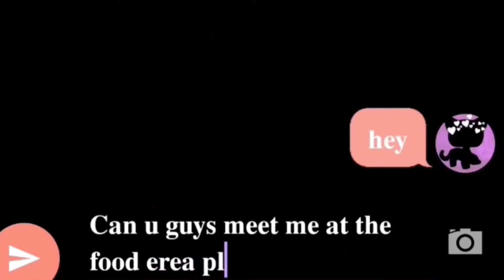𝚃𝚑𝚎 𝚗𝚊𝚝𝚞𝚛𝚊𝚕 𝚙𝚛𝚘𝚖 𝚍𝚒𝚜𝚊𝚜𝚝𝚎𝚛 𝚝𝚛𝚊𝚒𝚕𝚎𝚛 𝚎𝚙. 2 𝚜𝚎𝚊𝚜𝚘𝚗 3:𝒯𝒽ℯ 𝓁𝒶𝓈𝓉 𝓅𝒶𝓇𝓉𝓎 (canceled)